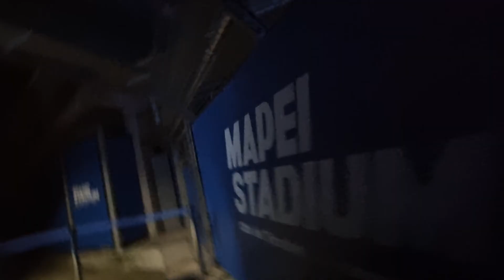Il Mapei stadium, il viaggio negli spogliatoi, in campo. La Reggiana e il Sassuolo, Simona Giorgetta